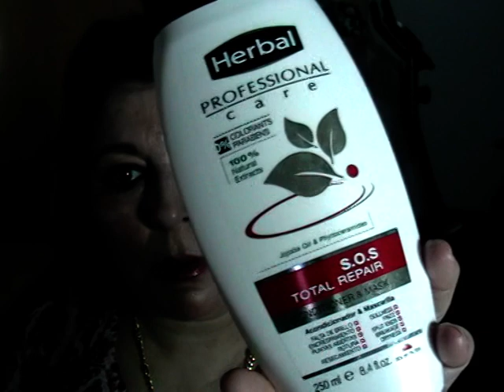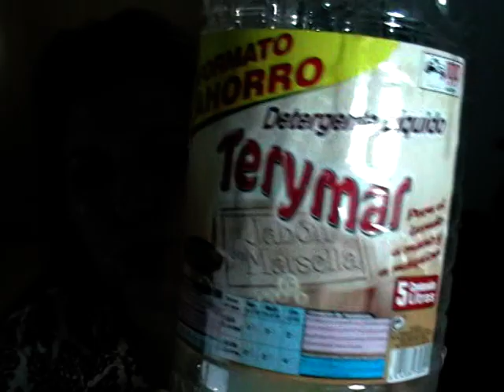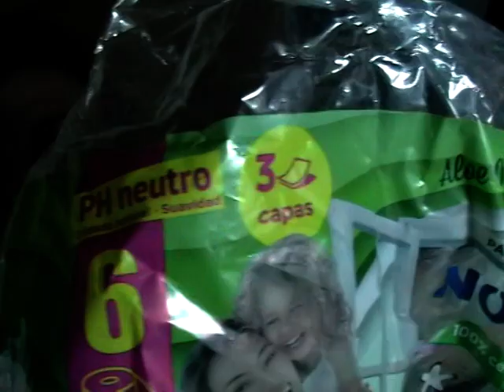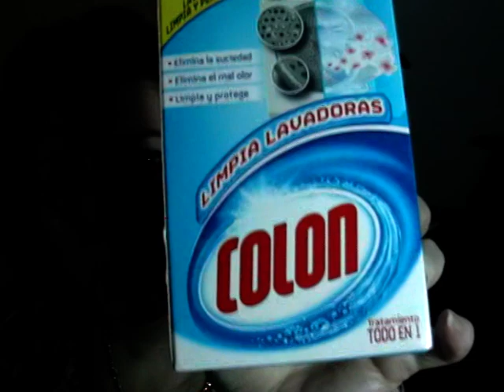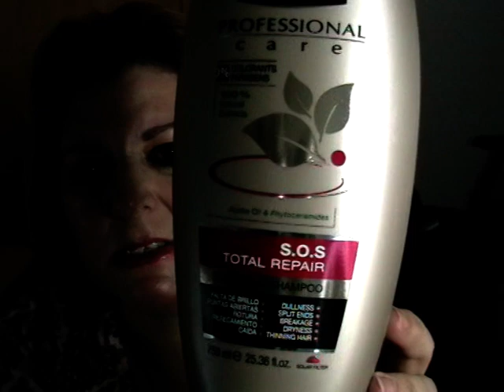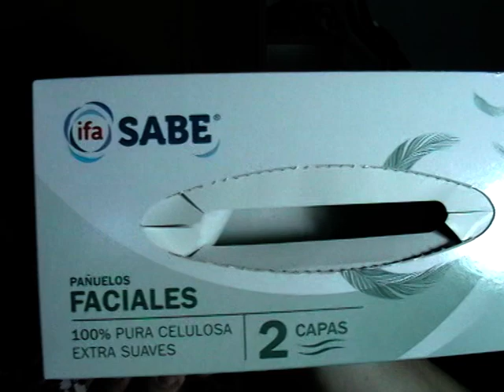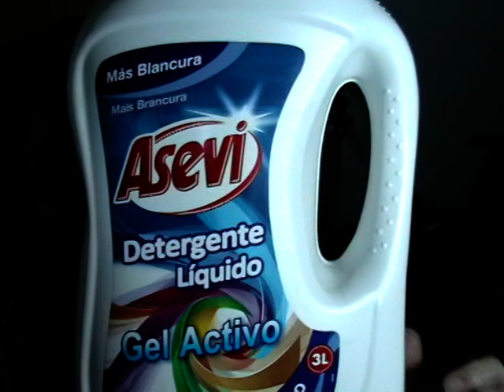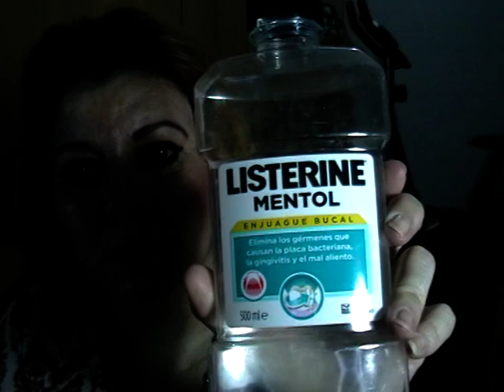PRODUCTOS TERMINADOS DE ABRIL, HABLAMOS DE ALGUNAS COSAS Y SALUDOS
Gracias por visitar mi canal, que tengais muy buen fin de semana, besoss.